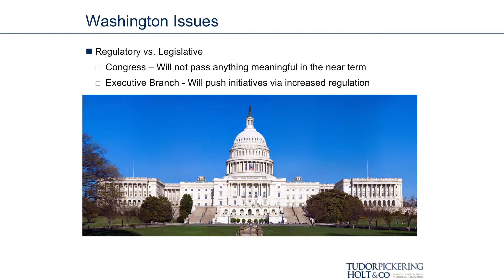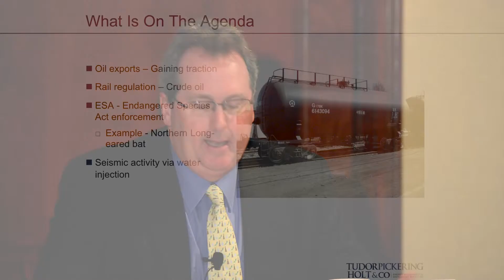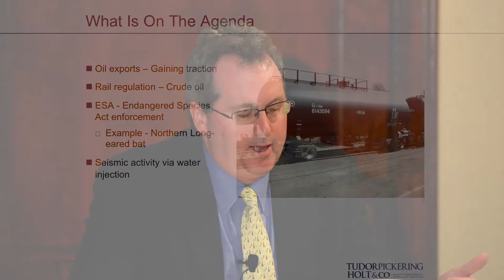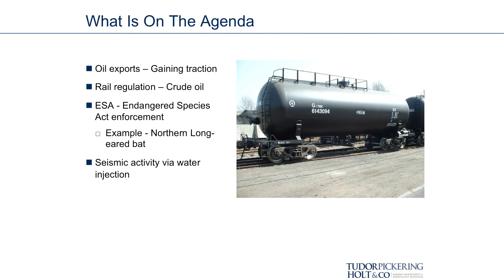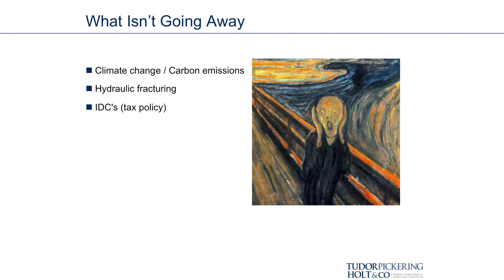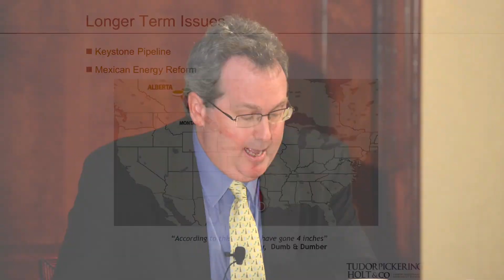David A. Pursell at BoyarMiller's Energy Industry Forum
As part of its ongoing Breakfast Forum series, BoyarMiller gathered industry experts for a panel discussion on the energy industry.

Featured panelists covered the current regulatory/political climate, trends and what to look for when the industry recovers. Speakers included David A. Pursell with Tudor, Pickering, Holt & Co., Matthew G. Pilon with Simmons & Company International and James K. Wicklund with Credit Suisse LLC.